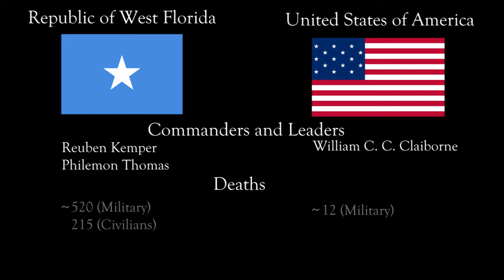The Republic of West Florida: Every Day (1810) [West Floridian Revolution]